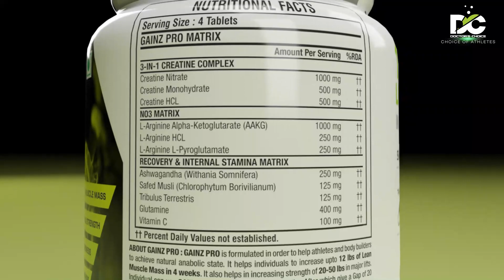DOCTOR'S CHOICE GAINZ PRO FOR INCREASE MUSCLE MASS & ENDURANCE INCREASE POWER